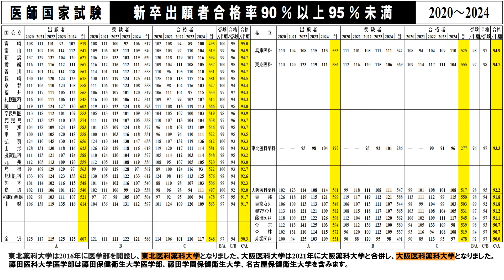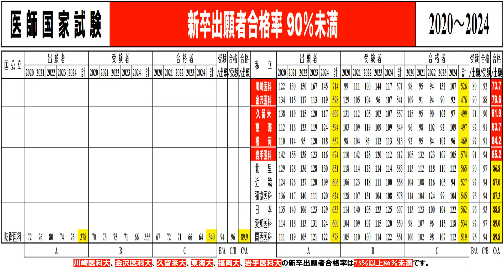医学部 新卒 慶應義塾 合格率 2020-24 5年間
慶應義塾大、名古屋市立大、秋田大、順天堂大の新卒出願者合格率は98％以上99％未満です。
東京医科歯科大、 日本医科大、筑波大の新卒出願者合格率は97％以上98％未満です。
大阪市立大学は2022年に大阪府立大学と統合されて、大阪公立大学になりました。
大分大学医学部は大分医科大学を含みます。佐賀大学医学部は佐賀医科大学を含みます。
新卒出願者合格率が90％以上95％未満の大学です。
宮崎大学医学部は宮崎医科大学を含みます。富山大学医学部は富山医科薬科大学を含みます。香川大学医学部は香川医科大学を含みます。
福井大学医学部は福井医科大学を含みます。高知大学医学部は高知医科大学を含みます。島根大学医学部は島根医科大学を含みます。山梨大学医学部は山梨医科大学を含みます。
東北薬科大学は2016年に医学部を開設し、東北医科薬科大学となりました。大阪医科大学は2021年に大阪薬科大学と合併し、大阪医科薬科大学となりました。
藤田医科大学医学部は藤田保健衛生大学医学部、藤田学園保健衛生大学、名古屋保健衛生大学を含みます。
新卒出願者合格率が73％以上90％未満の大学です。
川崎医科大、金沢医科大、久留米大、東海大、福岡大、岩手医科大の新卒出願者合格率は73％以上86％未満です。
定　義
P(出願者受験率)＝B(受験者数)÷A(出願者数)
Q(受験者合格率)＝C(合格者数)÷B(受験者数)
R(出願者合格率)＝C(合格者数)÷A(出願者数)